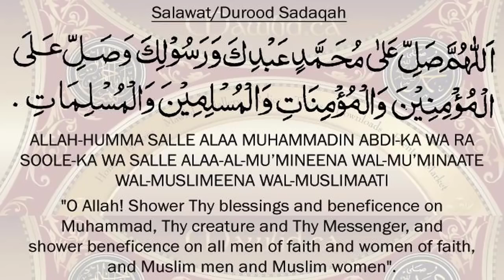Taj Mahal The symbol of Love History in UrduHindi